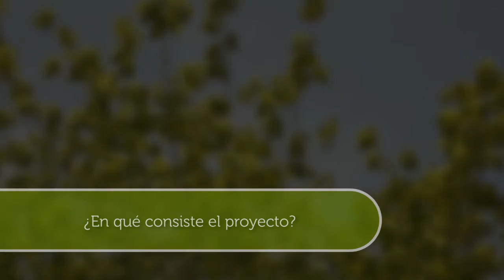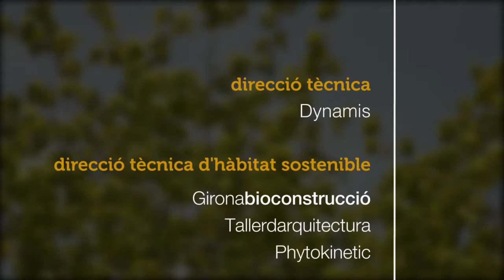Entrevista a Javier Cejudo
9a edició de la fira ECOSÍ. Sectorial d'Hàbitat Sostenible.
Entrevista a Javier Cejudo de l'empresa Xilacurve, d'Almeria, que va participar a les presentacions breus "in 6x10" del diumenge 01 de juny a EcoSí 2014, per presentar-nos el Xiglú, construcció modular de fusta en forma d'iglú..
Gironabioconstrucció, direcció tècnica de la sectorial de Bioconstrucció i Ecoarquitectura de EcoSí des de l'edició de 2013.